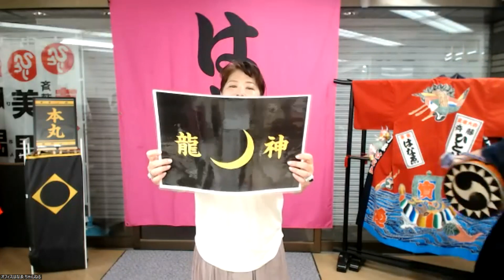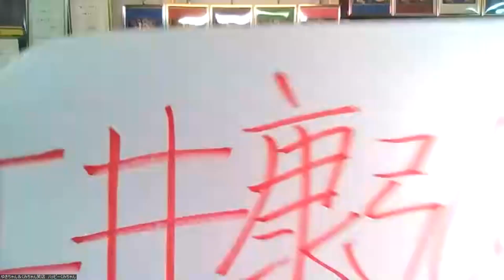㊗️大入り🌈㊗️45檄✨檄文道場✨はなゑ隊総本部✨夕檄✨2023年7月28日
自分助け#本気の人助け#昼檄＃夕檄#だんだんよくなる#未来は明るい#神風隊#龍神隊#騎馬隊#隼隊#抜刀隊#金剛隊#荒武者隊#大魔神#美温活＃斎藤ひとり監修＃大祓詞＃奏上＃舛岡はなゑ＃ピアノ＃大江田真理＃神楽鈴＃稲邉真貴#誕生日祝いの言葉

0:00  ごあいさつ＆大祓千社札ゲーム1000回以上達成者発表
5:17 檄文オールスターズ出陣🌟出陣の盃
50:41 海老原昌代 抜刀隊長☆愛と光と感謝の総攻撃☆
52:57 はなゑ隊檄文合檄
54:12 松田ますみ隊長☆檄文道場師範検定
58:43 式典後 バンザイ

○大祓詞CD
おかげさまで大好評で
完売いたしました。

🌈はなゑ隊Zoom参加者大歓迎♫🌈

①月曜日・お昼✨
昼檄🌈 檄文道場✨はなゑ隊総本部
11時50分〜入室できます
12時5分頃スタート

②月曜日・夕方✨ 6時だよ‼️全員集合‼️
(みなさまの体験談シェアや楽しいゲーム等)
17時50分〜入室できます
18時スタート

③火曜日・夕方✨6時だよ‼️全員集合‼️
17時50分〜入室できます
18時スタート

④水曜日・夕方✨
夕檄🌈 檄文道場✨はなゑ隊総本部
17時50分〜入室できます
18時5分頃スタート

⑤木曜日・夕方✨はなゑ隊💓取扱店さんだけのZoom

⑥金曜日・夕方✨
17時50分〜入室できます
18時5分頃スタート

〇ご参加は こちらから✨(見学だけでも大歓迎です)

（⑤以外はどのZooomも共通です）

※ご参加の際、お声はそれぞれの場所から

檄文道場✨はなゑ隊総本部✨は
隊を越えた
檄文道場です。

🌷オフィスはなゑ🌷 式典後 バンザイ

11時50分〜入室できます
12時5分頃スタート

17時50分〜入室できます
18時スタート

17時50分〜入室できます
18時スタート

17時50分〜入室できます
18時5分頃スタート

17時50分〜入室できます
18時5分頃スタート

隊を越えた
檄文道場です。